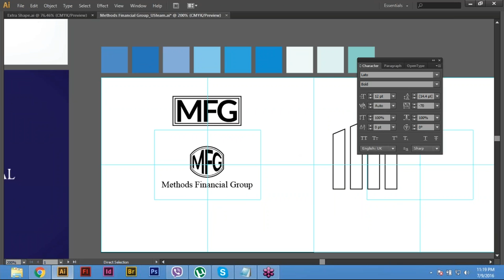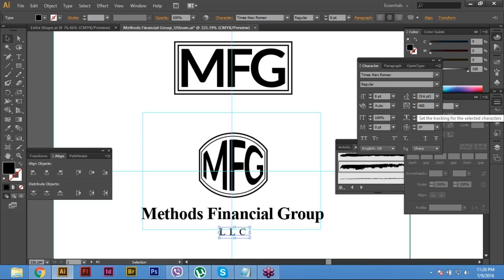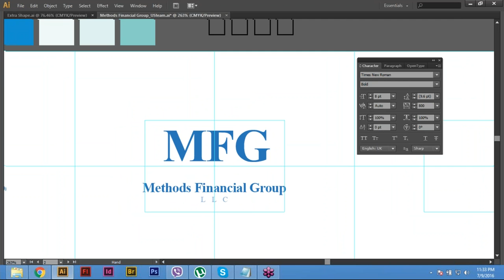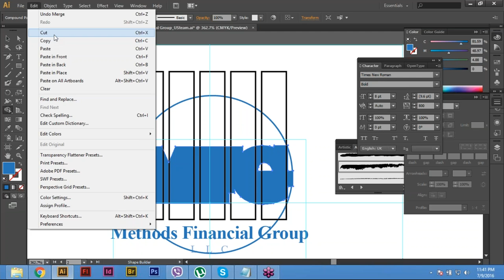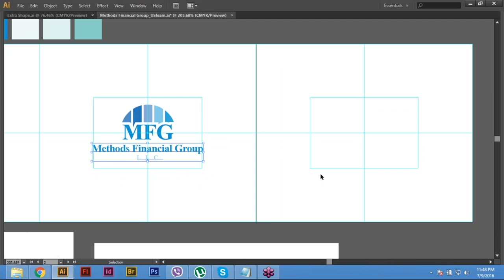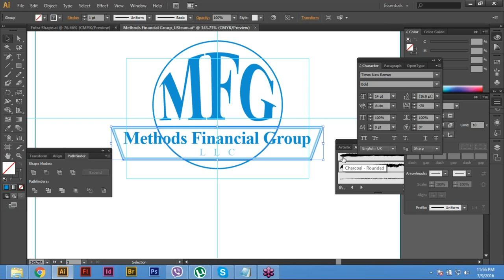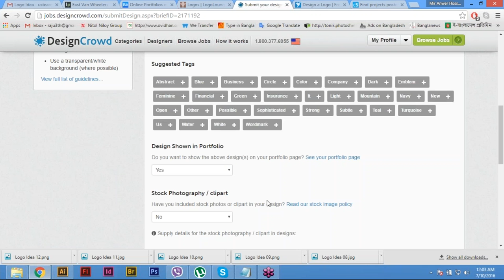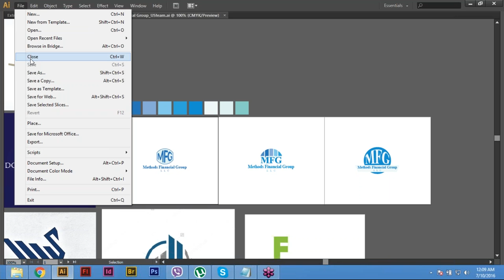UI & UX iOS Mobile App Design Training Course Class Seven part-2 Graphic Design Boot camp